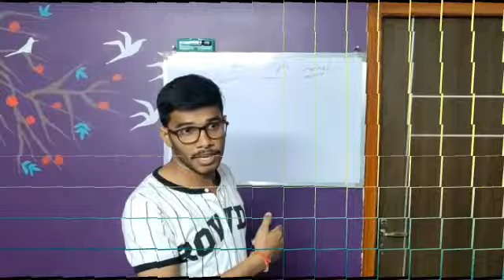Btech vips channel -main view (intro)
Hiii friends welcome to BTech V.I.P'S channel this channel is all about unlimited information
Our motto is " Come and Fall in joy of learning"